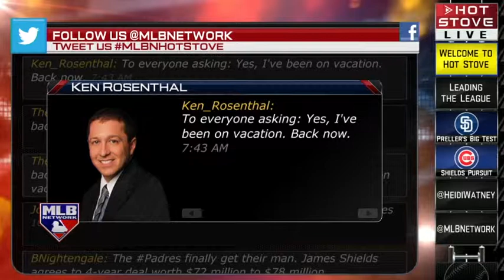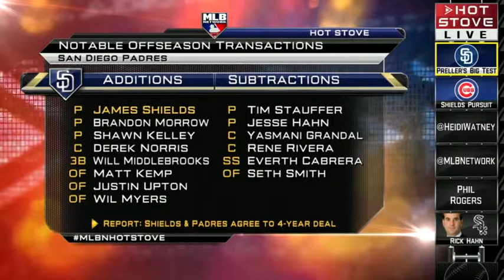Hot Stove: Leading the League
Ken Rosenthal chats with Hot Stove about the long list of Padres free agents in 2016 and why the Cubs pursued James Shields